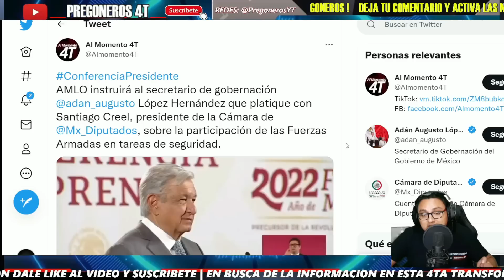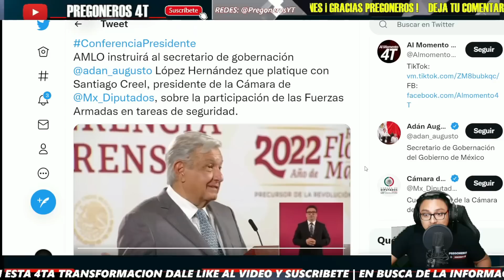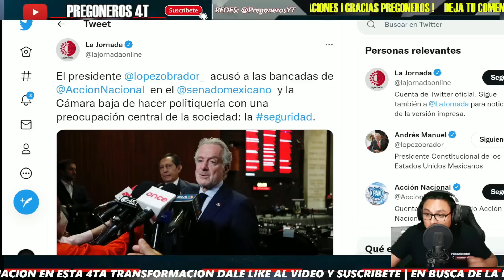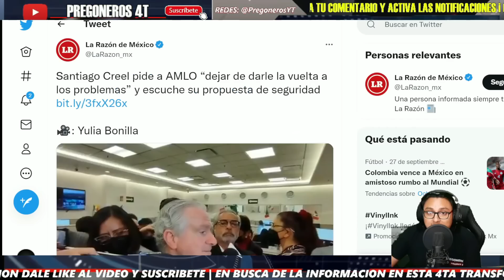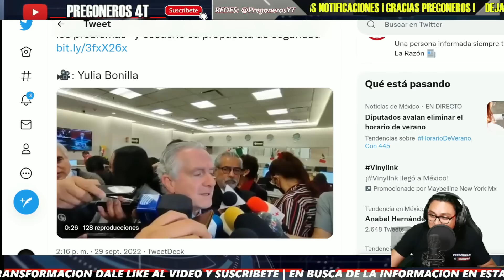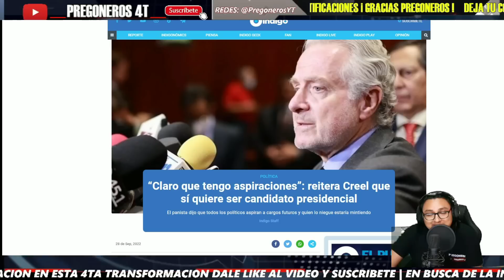¡NO PUDO SANTIAGO CREEL! ¡PURA POLITIQUERIA DE PANISTAS! AMLO LO BATEA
PREGONEROS 4T.

Pregoneros 4T !!!